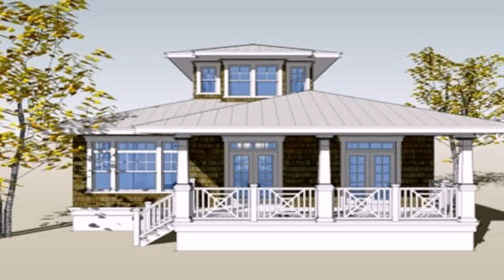Bungalow House Plans Philippines With Photos (see description)